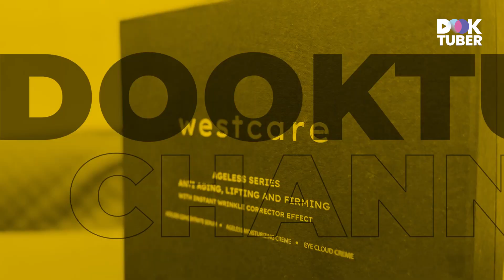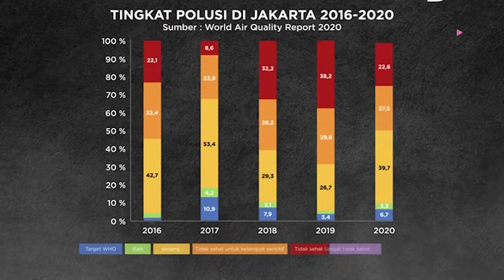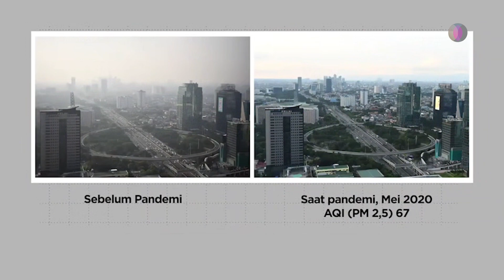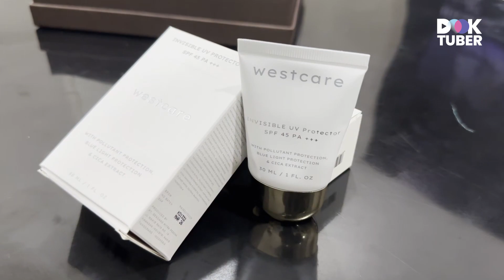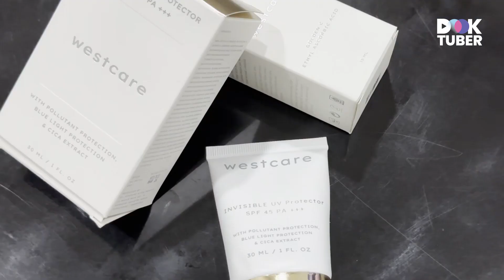SUNSCREEN BANYAK MANFAAT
Halo Fighter Woman di seluruh tanah air Indonesia.
divideo kali ini saya mereview sunscreen yang katanya nih sangat banyak sekali manfaat nya !!
Seperti apa sih sunscreen nya langsung saja tonton video selengkapnya ya
langsung tulis dikolom komentar tentang pertanyaan seputar estetika

Pemberitahuan seputar estetika
Contact Person
1. konsultasi bisnis klinik kecantikan 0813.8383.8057
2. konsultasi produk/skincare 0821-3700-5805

Terimakasih